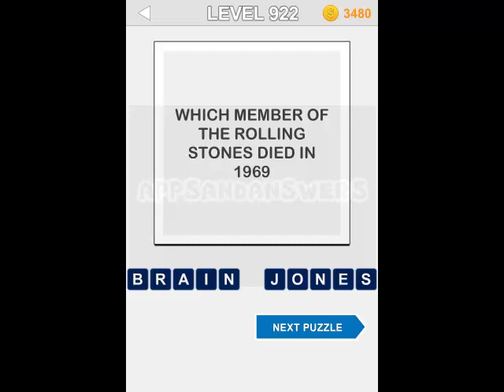Big Trivia Quiz Level 921-930 Answers